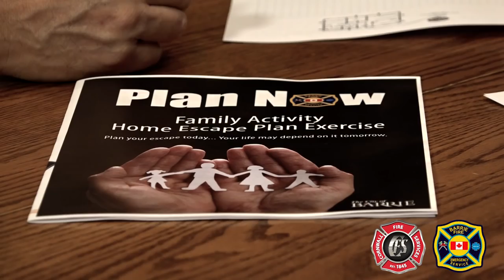It can be a good night - "I Gotta Feeling"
Cornwall Fire Services & Barrie Fire and Emergency Service want you to have a good night. Simply follow these three easy steps:

1. Prevent fires before they happen.
2. Install and maintain smoke and carbon monoxide alarms.
3. Plan and practise a home escape plan.